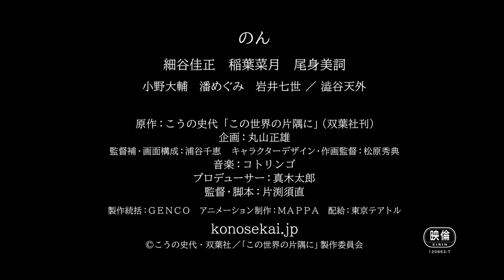映画『この世界の片隅に』予告編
「長い道」「夕凪の街　桜の国」などで知られる、こうの史代のコミックをアニメ化したドラマ。戦時中の広島県呉市を舞台に、ある一家に嫁いだ少女が戦禍の激しくなる中で懸命に生きていこうとする姿を追い掛ける。監督にテレビアニメ「BLACK LAGOON」シリーズや『マイマイ新子と千年の魔法』などの片渕須直、アニメーション制作にテレビアニメ「坂道のアポロン」や「てーきゅう」シリーズなどのMAPPAが担当。市井の生活を壊していく戦争の恐ろしさを痛感する。
(C) こうの史代・双葉社／「この世界の片隅に」製作委員会